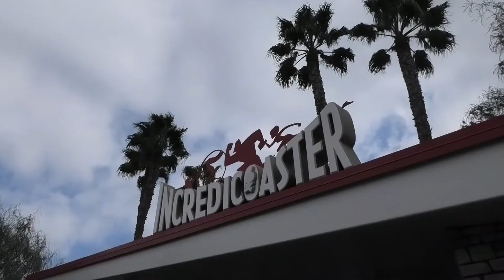【DLR, DCA】３泊５日アメリカにDisney旅行【Park編】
10月のハロウィーンの時期にwD2 Studiosはアメリカのカリフォルニア. アナハイムにあるディズニーランド・リゾートへ行きます。
最新の『Star Wars: Galaxy's Edge』では最新アトラクション『Millennium Falcon: Smugglers Run』を体験。
また、自分自身のオリジナルのライトセイバーを作成できる『Savi's Workshop』を訪れます。
また、この時期限定の有料ハロウィーンイベント『Oogie Boogie Bash』も楽しんでその魅力や攻略方法をお伝えしていきます。

そんなアメリカ・カリフォルニア旅行第３弾【Park編】では、ついにDisneyland、Disney California Adventureに入りパークの中の魅力を撮影、ご紹介していきます。